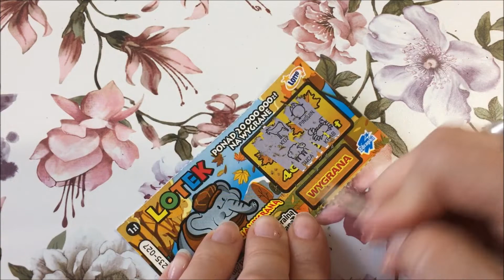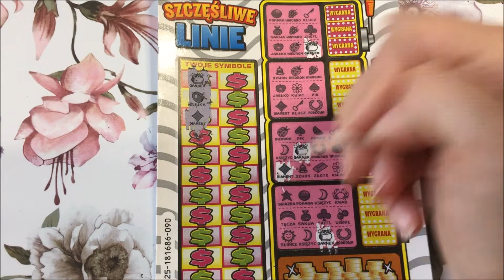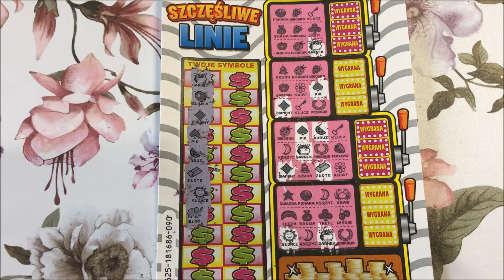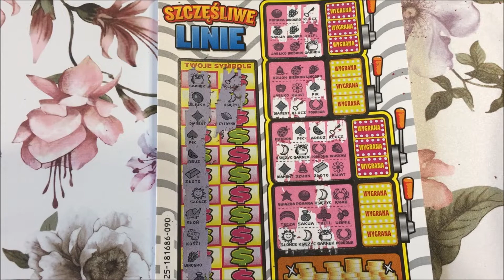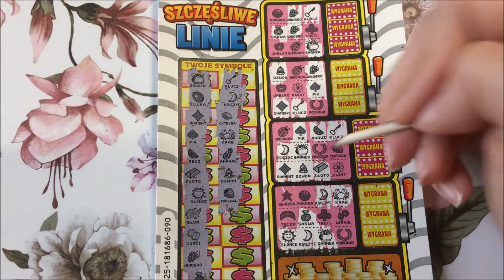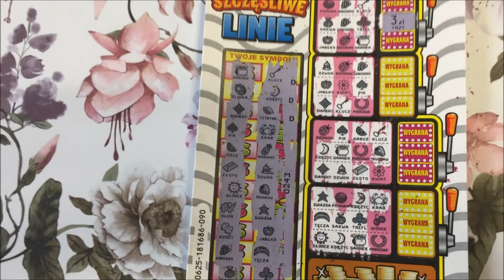Zdrapki #14 Szczęśliwe linie, czy uda się wygrać?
Cześć :)
Dzisiaj szybciutko sprawdzam czy słonik i szczęśliwe linie, faktycznie okażą się szczęśliwe ;)

Trzymajcie kciuki :)